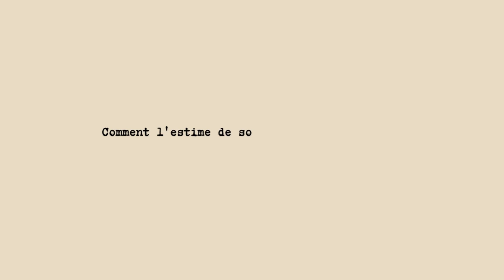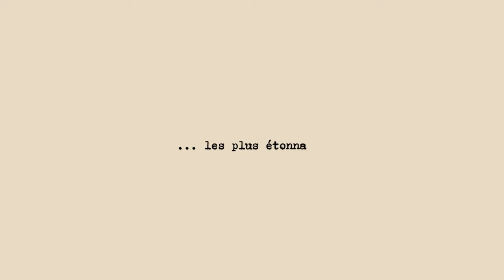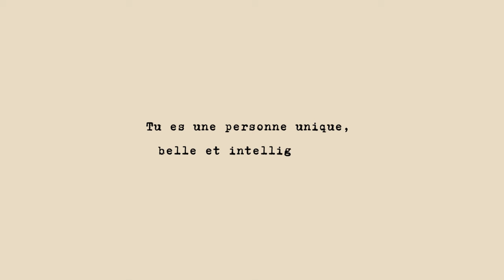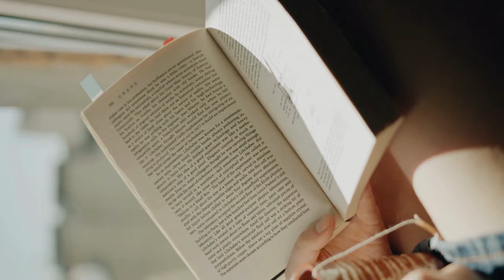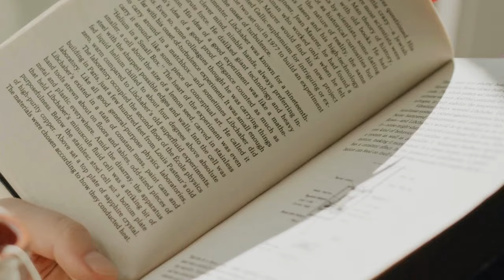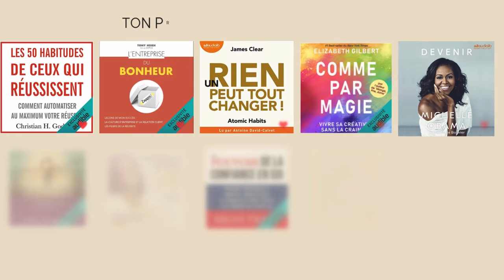Comment garder son glowup à vie ? Guide complet pour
❌ Pour réussir et maintenir un glow up durable, évite ces erreurs :

1. Se comparer constamment aux autres : Tu es une personne unique, belle et intelligente, donc spéciale, alors ne compare pas ton parcours à celui des autres, que ce soit une amie ou encore une célébrité.
2. Se concentrer uniquement sur l'apparence extérieure : Le vrai glow up vient aussi de l'intérieur.
3. Rester dans sa zone de confort : Le changement demande parfois de sortir de sa zone de confort et de créer de nouvelles habitudes.

✨ Voici trois solutions pour réussir ton glow up et le garder toute une vie :

1. Développer sa confiance en soi : Identifie tes forces et travaille sur ton estime de soi pour rayonner de l'intérieur.
2. Fixer des objectifs réalistes et atteignables : Établis des objectifs clairs pour ton développement personnel, professionnel et physique.
3. Cultiver sa gratitude et sa positivité : Apprends à apprécier les petites victoires et à voir le positif dans chaque situation.

🎁Démarre ton glow up - Ton premier livre audio est OFFERT ! *

1. 101 essais qui vont changer votre façon de penser de Brianna Wiest
Pour commencer à activer votre glow-up, vous devez faire le point sur vos idées sur le bonheur, la réussite ou bien les relations pour embrasser des nouvelles perspectives.

2. Un rien peut tout changer ! de James Clear
Au fait, un glow up que vous gardez toute une vie est le résultat d'habitudes, de routine et de rituel que vous faites chaque jour pour vous sentir belle et bien dans votre peau.

3. Le pouvoir de la confiance en soi de Brian Tracy
Le secret numéro 1 de la femme qui rayonne est intérieur et c'est la confiance en soi !
Ce n'est pas de l'arrogance, mais une certitude inébranlable en vous et en vos capacités.

4. Les langages de l'amour : Les actes qui disent "je t'aime" de Gary Chapman
Il faut que vous écoutiez ce livre remarquable de Gary Chapmann pour saisir à quel point l'Amour est le transformateur numéro un de votre vie, de votre relation avec votre partenaire ainsi que de celle de votre entourage.

5. L'art subtil de s'en foutre - Mark Manson
Pour commencer, voici un livre que j’ai lu et qui pourrait vous intéresser si vous voulez développer un charisme authentique.

6. « Devenir » par Michelle Obama
Il y a aussi ce livre sur les mémoires inspirants de Michelle Obama, elle y partage son parcours remarquable, des modestes débuts à Chicago à son rôle de première dame des États-Unis.

7. Cette lumière en nous: S'accomplir en des temps incertains - Michelle Obama
Michelle Obama livre des récits exclusifs et des questionnements pertinents sur les bouleversements qui chamboulent nos vies, sur l’épreuve et l’influence.

8. Сomme par magie: Vivre sa créativité sans la craindre par Elizabeth Gilbert
Dance un autre genre, ce livre est une célébration de la créativité sans peur. L'autrice de "Mange, prie, aime" partage ses réflexions intimes sur le processus créatif, encourageant les lecteurs à embrasser leur curiosité et à cultiver leur créativité sans entraves.

9. Les 50 habitudes de ceux qui réussissent : Comment automatiser au maximum votre réussite - Christian H. Godefroy
L'auteur explore les pratiques quotidiennes des individus prospères, offrant des conseils concrets pour automatiser le succès. Cultiver des routines qui vous propulseront vers vos objectifs.

10. L'entreprise du bonheur - Tony Hsieh
Ce livre audio inspire les femmes entrepreneures à persévérer malgré les obstacles, en mettant l'accent sur l'importance du bonheur dans le travail.